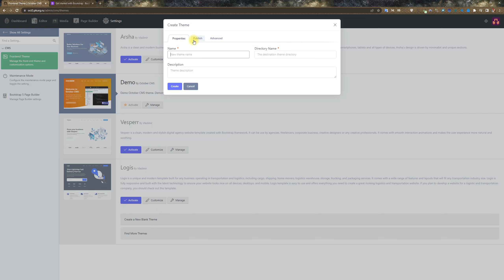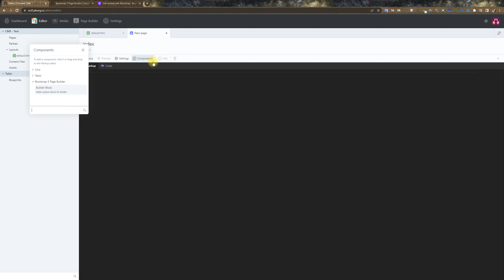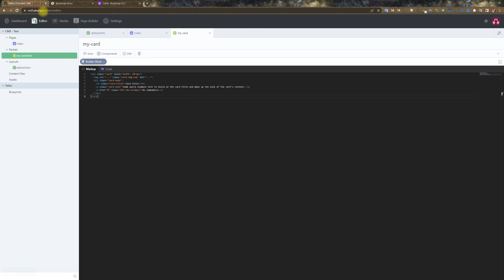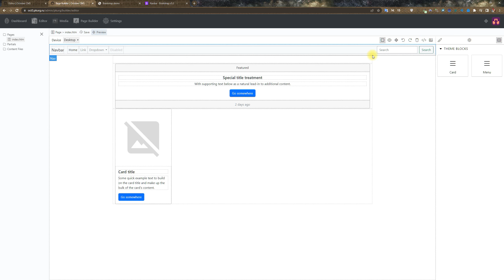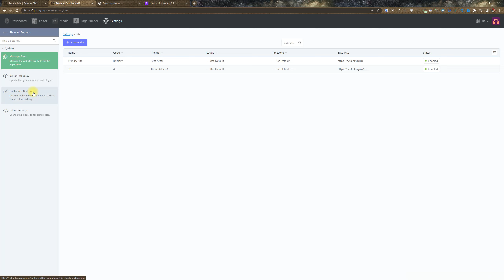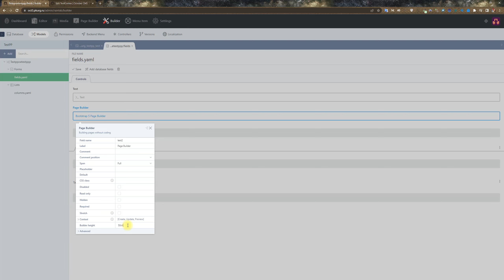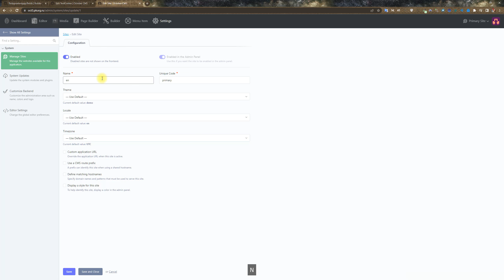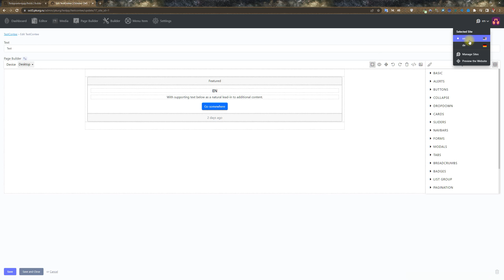A Small Overview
00:11 Creating a new blank theme
03:23 Creating custom blocks from partials (Builder Block Component)
07:06  Multisite Support
09:31 Builder as form Widget
11:51 Translate Support